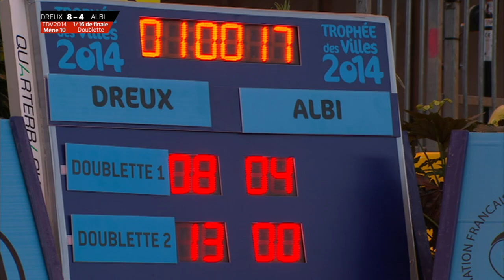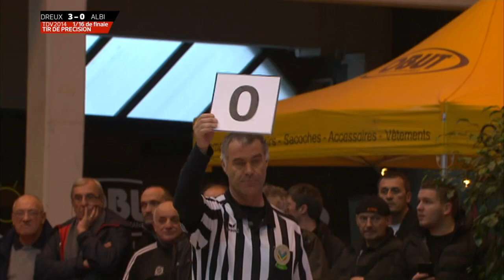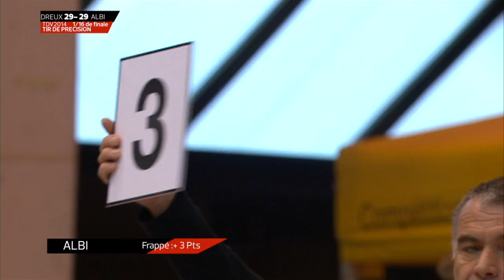Pétanque - Trophée des villes 2014 - 16ème de finale - Albi vs Dreux